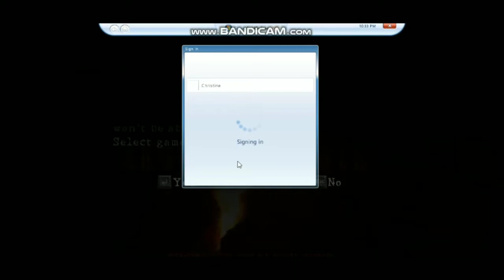Resident Evil 5 mods Sheva Tron